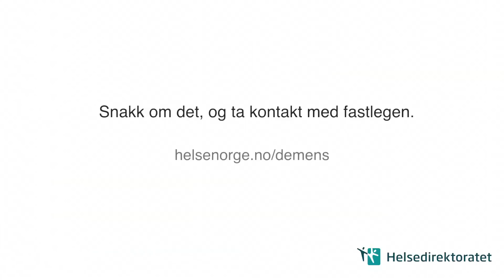Erling Bonde - om livet som pårørende til demenssyke Ingrid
Erling Bonde sin kone Ingrid ble diagnostisert med demens i ung alder. Hør hans historie om den første tiden.

I dag er det 71 000 personer med demens i Norge. I 2040 vil tallet være fordoblet. Helsedirektoratets kampanje, Ta samtalen, skal bidra til mer kunnskap og åpenhet om demens i samfunnet. Et tryggere liv med demens starter med å få stilt diagnosen. Har du mistanke om at noen som står deg nær er i ferd med å utvikle demens, snakk om det og ta kontakt med fastlegen.

Les om demens på helsenorge.no/demens.

 Se tekst fra filmen under.
 Voice fra Erling Bonde som er pårørende til demenssyke Ingrid.

Ingrid fikk demensdiagnose da hun var 52 år, og det er åtte år siden. Og da var hun altså småbarnsmamma. Og det er en litt spesiell historie når man er det.

Jeg merket jo at hun endret adferd på en måte kanskje åtte år før det, kanskje også litt lenger før det, men jeg forbant ikke det med demens.

Noe bagatelliserte hun, noe fulgte hun ikke opp i en samtale. Det kan nok ha vært en del gule lapper også, men jeg tenkte ikke så veldig mye over det egentlig den gangen. Det var venner av oss som tipset meg om at noe var virkelig galt, og da ble det til at Ingrid og jeg snakket om det.

(Spørsmål fra reporter: «Hvordan gikk den samtalen for seg?»)
 Hun bagatelliserte det, men hun ble etter hvert med på å ta en legeundersøkelse.

(Spørsmål fra reporter: «Hvordan gikk du fram for å snakke om det med Ingrid?»)
 Meget varsomt. Den samtalen vi hadde den var vel en sånn gryende samtale om at det kan være smart å få sjekket ut dette. Det var ikke mer enn at hadde du hatt vondt i en fot, så sier noen at du bør oppsøke legen. Vi kunne ikke noe spesielt mer om det, så det var ingen dype samtaler. Poenget var jo å komme seg til legen. Og jeg er veldig glad for at det skjedde såpass tidlig i løpet som det gjorde for Ingrid. Jeg tror det betydde at Ingrid fikk mange gode år, og kunne bo hjemme i mange gode år. Det tror jeg.

Hun var ikke uten videre så veldig interessert i at folk skulle vite det. Da måtte jeg prøve å påvirke henne og vi brukte lang tid på det, og vi ble enige om at vi skulle snakke åpent om sykdommen, og det tror jeg var veldig bra. For det skapte en viss forståelse, ikke minst i omgivelsene der vi bodde, med naboer, venner og familie, som vi ikke ellers ville ha hatt.

Jeg kunne ikke noe spesielt om demens. Demens var noe man leste om i avisen eller kanskje så på TV. Men at det gjaldt oss, det regnet jeg med at det ikke gjorde. Og nå sier jeg oss, for vi var jo på en måte sammen om det.

Det som jeg tror er helt nødvendig, hvis man klarer å være bevisst på det, er å la det være mye humor og glede i hverdagen. Det tror jeg er den aller beste medisinen, uansett når det gjelder sykdom, og hvert fall for å håndtere denne sykdommen.

Man har en viss form for frykt inne i dette. Når man har mistanke om sykdom så er jo det helt vanlig, og det gir en litt spesiell situasjon. Det å klare å beholde roen kan jo være litt vanskelig, men jeg jobbet i hvert fall med det selv, og jeg tror det var gunstig.

(Spørsmål fra reporter: «Hvordan jobbet du med det?»)
 Telle til ti, telle til tyve. Av og til.

Musikk: Domenico Curcio - Petite Valse
 Foto: Rebecca Ravneberg
 Reporter/regi: Anura Sankholkar